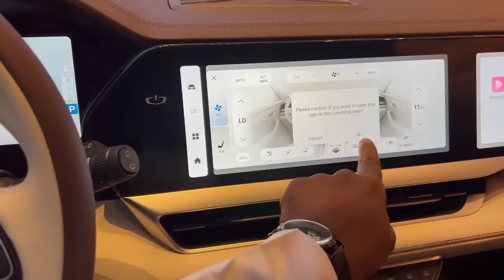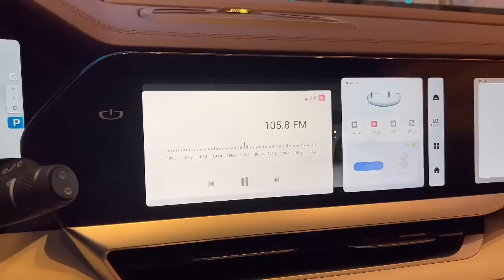جيلي مونجارو 2023 وأول ظهور لها خارج الصين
كل ما تتمناه في تصميم واحد مبدع.

لمعرفة المواصفات

سناب متعب  السعودية للسيارات والدراجات المستعمله واللوحات المميزه

تيك توك

قناتي باليوتيوب

تويتر

فيس بوك